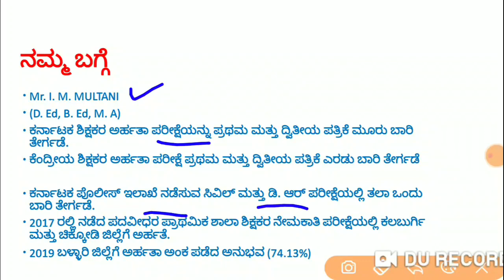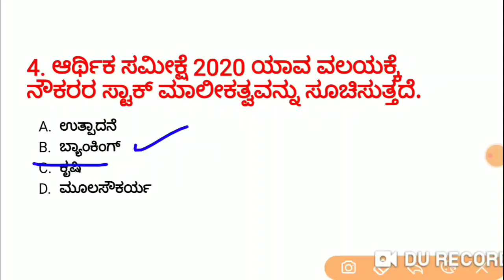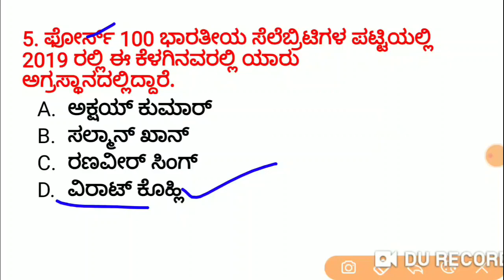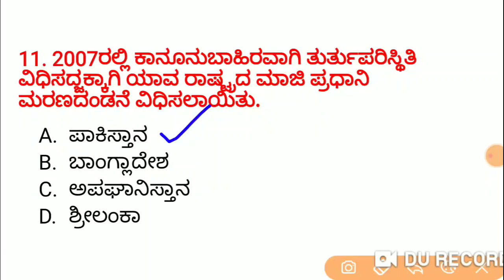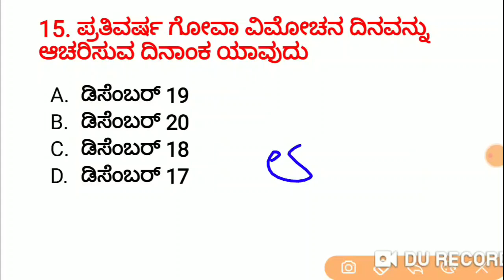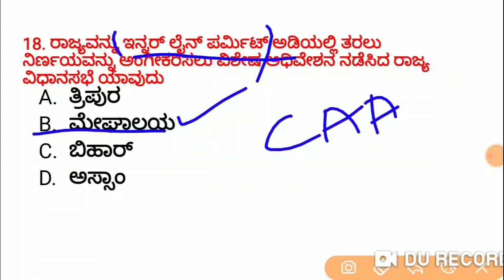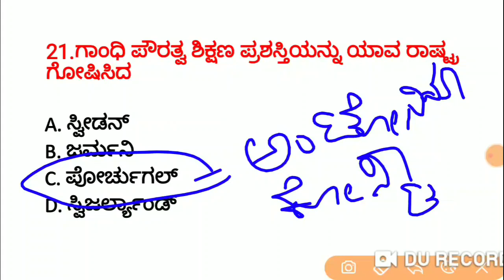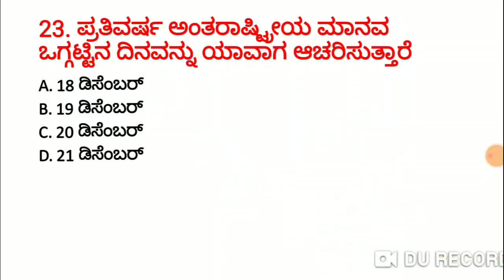ಪ್ರಚಲಿತ ವಿದ್ಯಮಾನಗಳ ವಿಶೇಷಾಂಕ - 9 | KAS / FDA / SDA / PSI / KPSC | Imamsab Multani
Unacademy Subscription Benefits:
1. Learn from your favorite teacher
2. Dedicated DOUBT sessions
3. One Subscription, Unlimited Access
4. Real-time interaction with Teachers
5. You can ask doubts in the live class
6. Download the videos & watch offline